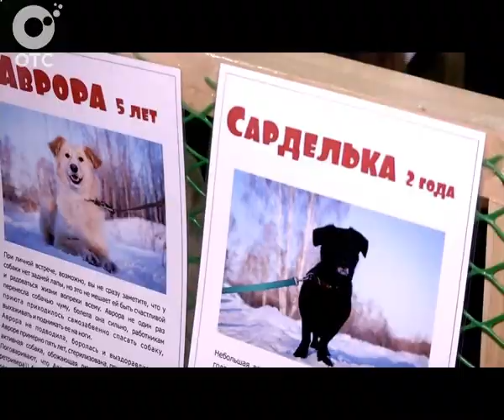Теперь - домашние. Десятки бродячих животных обрели хозяев. Где нашли приют Мурки и Барсики?